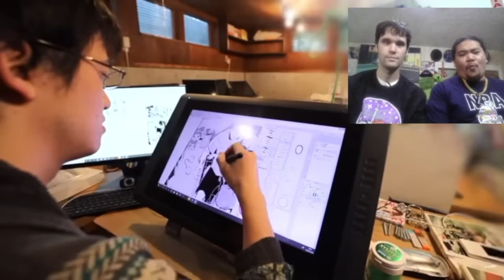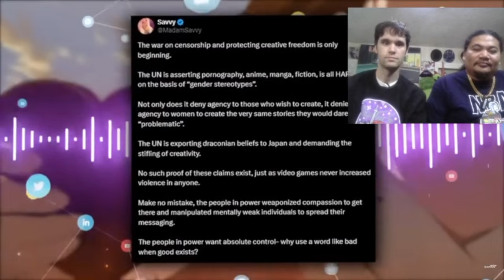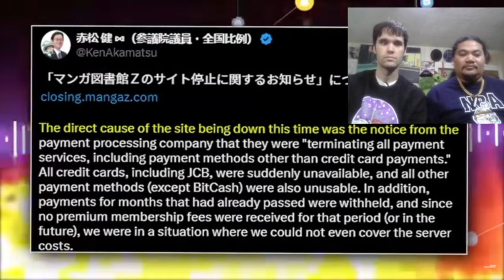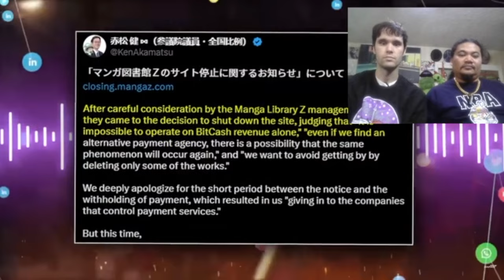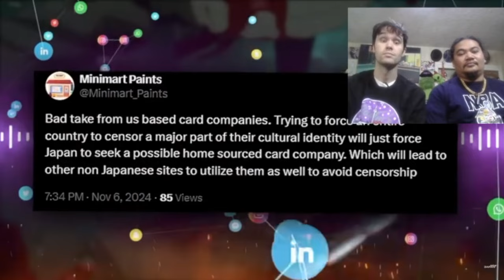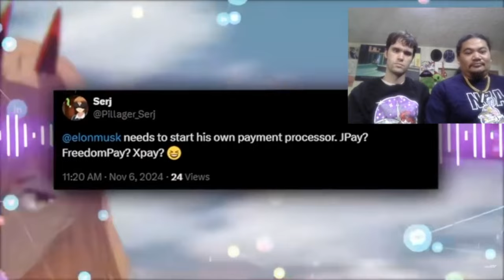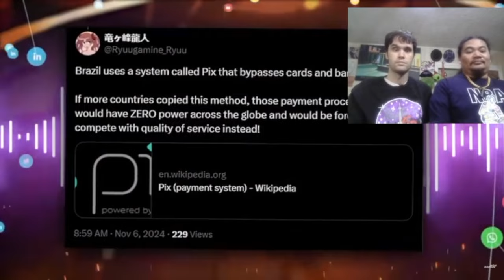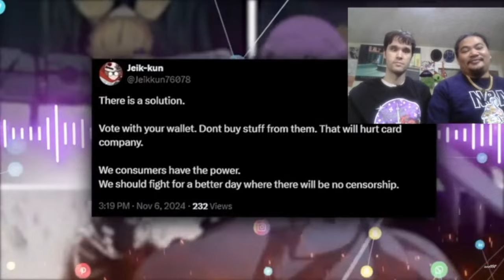JAPAN FORCED TO CENSOR ANIME & MANGA